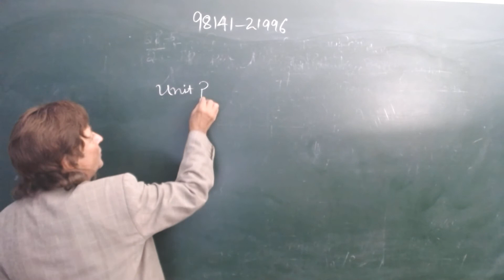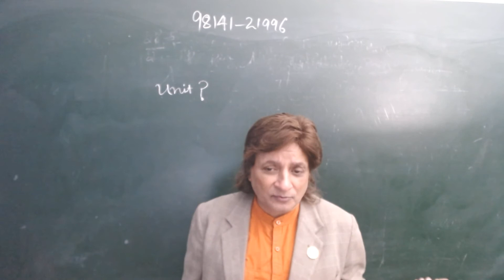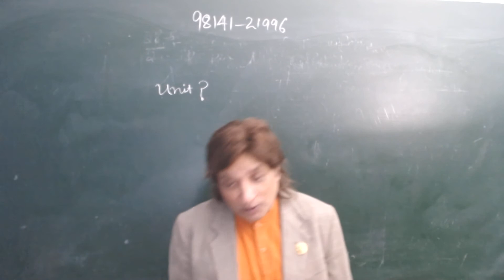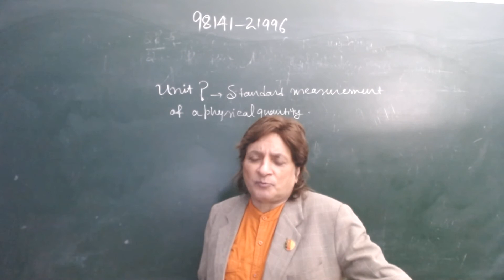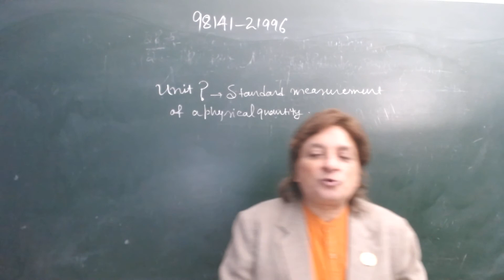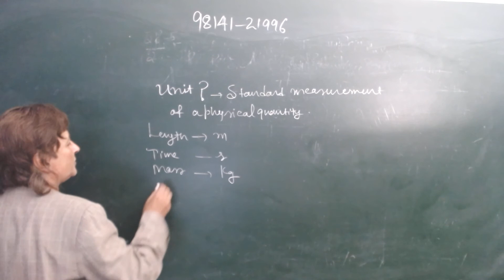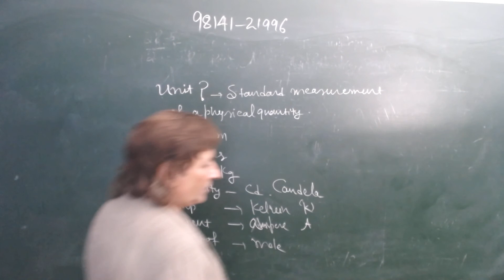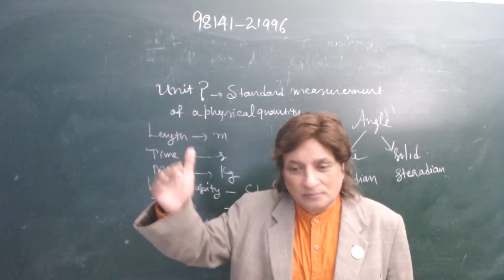UNITS & DIMENSION AN INTRO